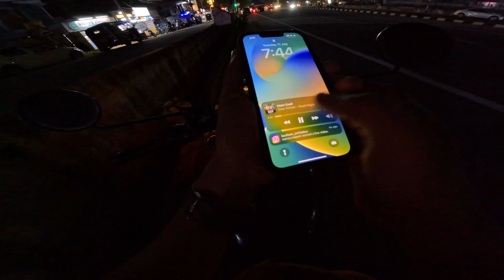Kovalam to karode NH-66 Night View Kerala-Tamilnadu dangerous Road